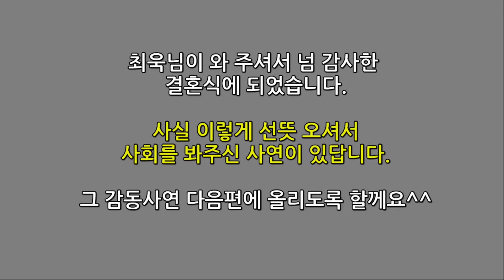이래서 최욱 최욱 하는구나(후속편)- 최욱님도 가끔 안 될 때가 있다니깐 ㅋㅋ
저번에 올린 영상중 못올린 부분 올려봅니다.
그리고 최욱님이 사회를 봐준 고마운 사연도 다음편에 올려볼께요^^
최욱님 고마워요~!

카메라맨이 없이 지인들이 그냥 찍어준 거라 많이 흔들리는 점 죄송해요